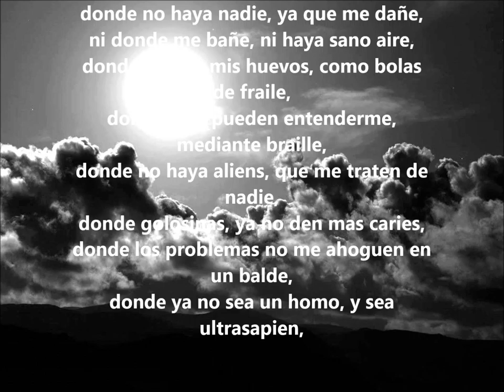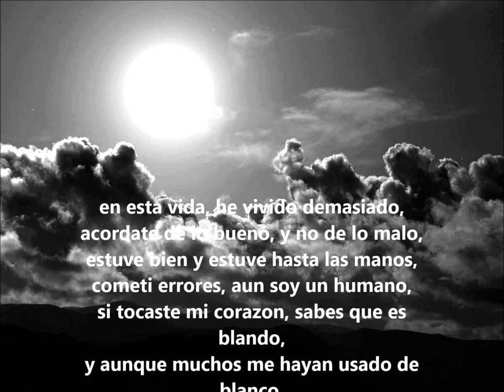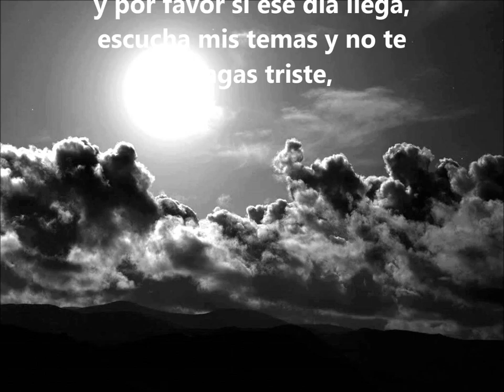15 Siempre sere cantante